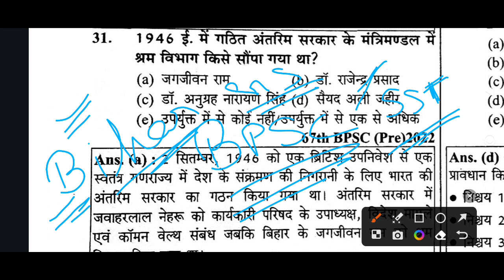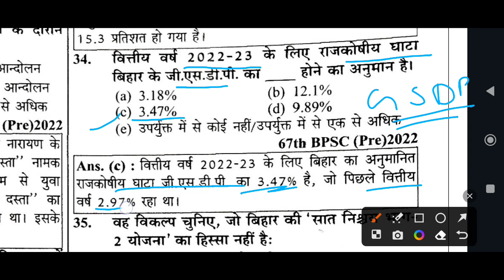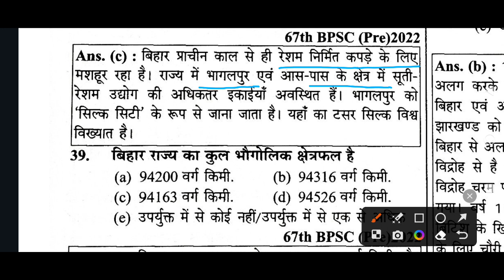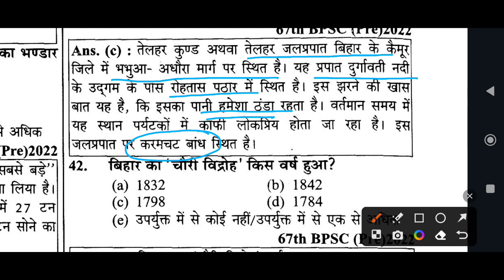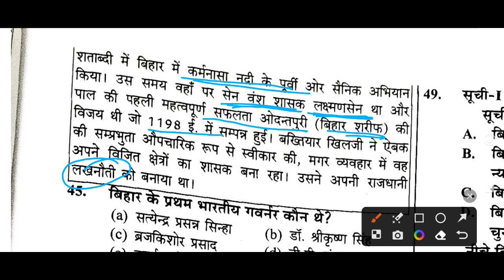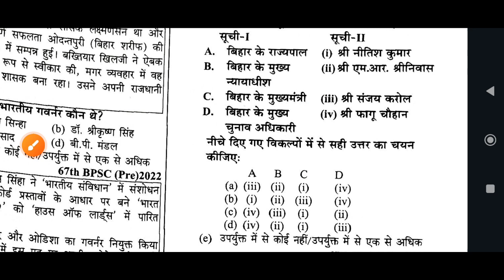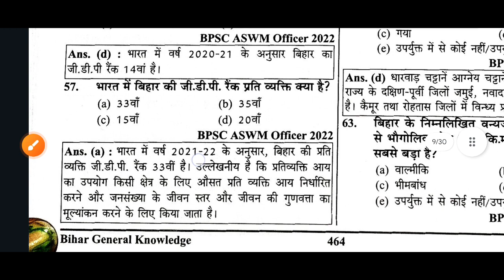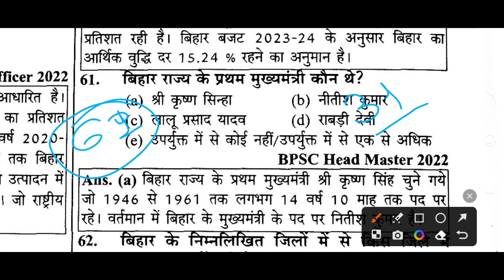बिहारशिक्षकभर्ती 2nd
l#बिहारशिक्षकभर्ती 2nd

CTET
UPTET
SUPERTET
HTET
BIHARTET
MPTET
UTET
REET
FOR ALL TEACHING EXAM PREPARATION
GEOGRAPHY CLASS  MOST IMPORTANT POINTS PREVIOUS YEAR PAPERS पर आधारित क्लास  डाइरेक्ट facts   discosion जो   किसी न किसी exaम मे आया हुआ है।
Evs पर्यावरण class फॉर
UPTET
SUPERTET
REET
MPTET
BIHARTET
BPSC PHASE 2ND
ALL TEACHING Prepration

What is the last date of Htet 2023?
Who is eligible for Htet 2023?
What is the validity date of HTET?
एचटीईटी 2023 के लिए कौन पात्र है?
Does HTET have negative marking?
Who is eligible for HTET?
What is the pass marks for HTET?
What is the syllabus of HTET?
What is the salary of HTET Level 1 teacher?
Is B Ed required for Ctet?
What is the syllabus of BPSC teacher?
What is the syllabus of Bihar Teacher BPSC 2023?
What is the salary of BPSC teacher syllabus 1 to 5?
What is the total marks of BPSC teacher paper?
How to prepare for Bihar Teacher exam?
Is Ctet compulsory for BPSC teacher exam?
Is BPSC teacher negative marking?
Which book is best for BPSC primary teacher?
Which subject is best for BPSC?
What is the salary of B Ed teacher in Bihar?
Who is eligible for teacher in Bihar?
Is BPSC teacher exam tough?
What is the language of BPSC teacher exam ?
What is the qualification for BPSC teacher in Bihar?
What is the duration of BPSC teacher exam?
2023 में यूपी टेट का फॉर्म कब भरा जाएगा?
यूपीटेट प्राइमरी का सिलेबस क्या है?
यूपीटेट में कितने विषय होते हैं?
यूपीटेट में कौन कौन से विषय आते हैं?
uptet syllabus in hindi
uptet previous year papers in hindi pdf
सीटीईटी परीक्षा में भाषा 1 और भाषा 2 क्या है?
सीटेट का सिलेबस कैसे डाउनलोड करें?
CTET का पेपर कितने नंबर का होता है?
सीटेट परीक्षा 2023 में कब होगी?
पहले प्रयास में CTET कैसे क्रैक करें?
सीटेट में नेगेटिव मार्किंग है क्या 2023?
सीटेट 2023 का फॉर्म कब तक आएगा?
केसीईटी 2023 में कितने छात्र शामिल होते हैं?
क्या 2023 में सीईटी होगा?
ctet syllabus in hindi pdf
ctet exam 2023
ctet previous year paper in hindi pdf download
सुपर टेट में कौन कौन से विषय आते हैं?
सुपर टेट के लिए सबसे अच्छी किताब कौन सी है?
सुपर टेट में कितना पेपर होता है?
सुपर टेट का फॉर्म कौन भर सकता है?
supertet syllabus in hindi pdf